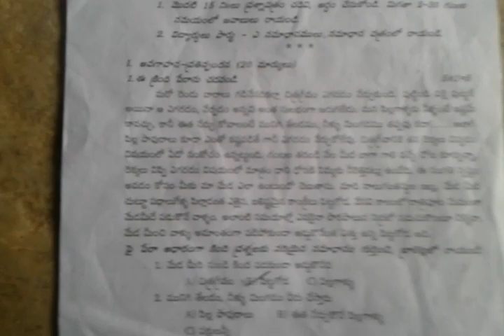Sa1 telugu 2019 question paper class 8